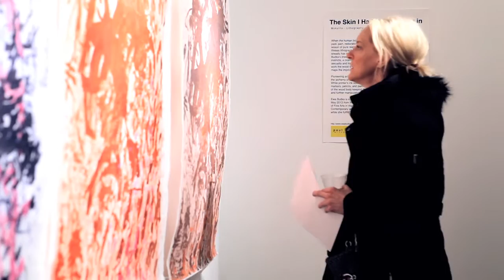Mokulito-Lithography on the Wood of Ewa Budka (Budkalito)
The Skin I Have Been Living In

When the human body is cut, the skin begins a new story: a story of the past, pain, restoration, memory, and the scar. This story is a universal lesson of pure reality. Budka illuminates these stories by replacing the cold, lifeless lithographer's stone with swelling, breathing wood - wood that already has its own life story embedded within its grain. The wood absorbs Budka's drawings and incantations, forming an emotive picture of primal instincts, a cosmos of natural reactions - pain, frustration, animality, sexuality and love. But it is the skin that tells the body's story. In Budka's work the wood is the body and the paper becomes the skin that retains and maps the imprint of affectivity within the matrix of its own cellular structure.

Pioneering an Earth-friendly approach to the lithographic process, the alchemy of Mokulito allows Ewa to substitute water for chemicals. While printer's ink sticks to the applied oil-based mediums (crayons, markers, pencils, and paint) water repels the ink from the untouched areas of the wood body keeping the original image intact for multiple printings and further manipulation.

Ewa Budka is a Master printmaker and fashion model. She graduated in May 2013 from the Department of Graphic Art and Design at the Academy of Fine Arts in Warsaw with the Rector's honors. Hoffman LaChance Contemporary is proud to host her show "The Skin I Have Been Living In" while she fulfills her residency at Paul Art Space.

Video & Music: Davey Rocco